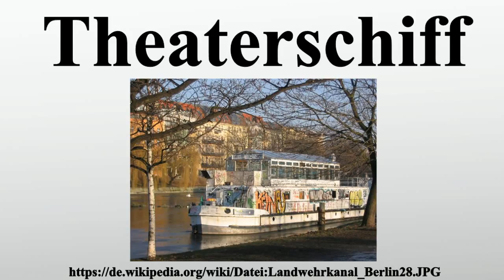Theaterschiff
Vielen Dank für Ihre Unterstützung:

Ein Theaterschiff ist ein als Theater genutztes Schiff.Oft handelt es sich um ehemalige Frachtschiffe, wobei überwiegend Binnenschiffe, teilweise aber auch Seeschiffe zum Theaterschiff umgebaut wurden.In Deutschland gibt bzw.gab es mehrere Theaterschiffe.

Bild-Copyright-Informationen
Urheber Info: Lienhard Schulz